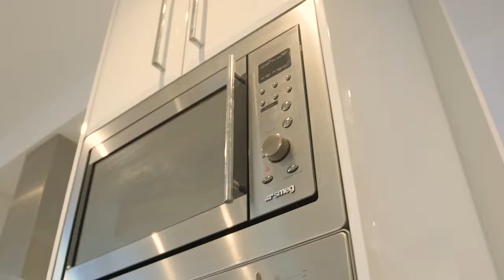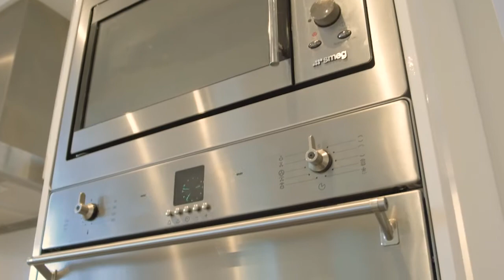45 Elizabeth Street, Doncaster East